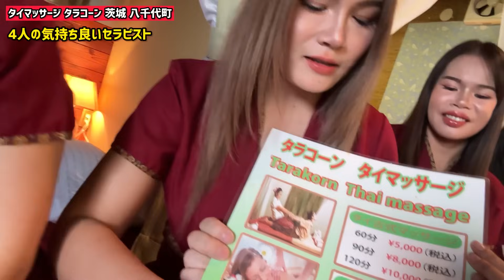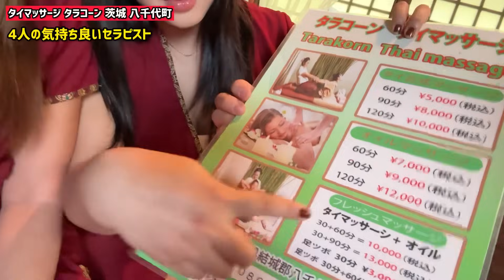【おすすめ】4人の気持ち良いセラピスト！すごい巨乳！すごい色白！マッサージ施術テクニック公開！入店から最後まで流れ大公開♡Massage‹タラコーン八千代町›【茨城】【口コミ】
‹エンディのYouTubeチャンネル限定メンバーのご案内›
素敵な特典や熟女セラピストさんの限定動画あり

【店名】タイマッサージ タラコーン
【住所】茨城県結城郡八千代町若1314-3

❤️タイ人女性と結婚！日本タイ結婚センター（相談無料）

【社名】株式会社ワイワイタイランド
（日本タイ結婚センター）
【住所】東京都渋谷区代々木3-28-1